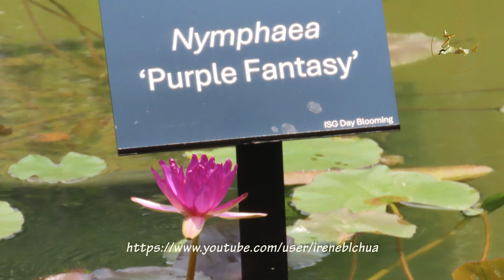Water Lilies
Singapore largest collection of water lilies. It is in the Japanese Garden located within the Jurong Lake Gardens.